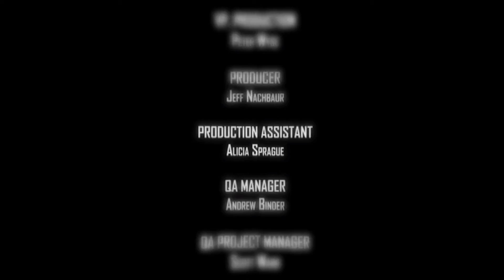F.E.A.R.2 Reborn - level 4 Воскрешение